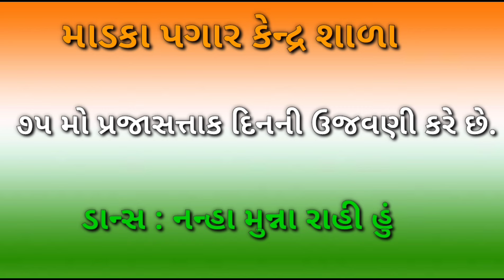ડાન્સ : નન્હા મુન્ના રાહી હું ( ધોરણ ૨)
માડકા પગાર કેન્દ્ર શાળા, વાવ